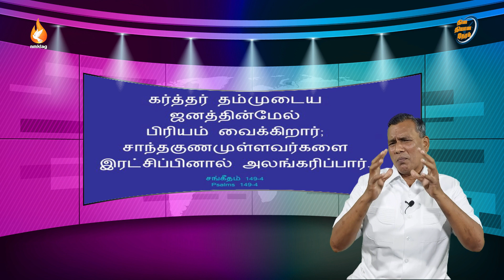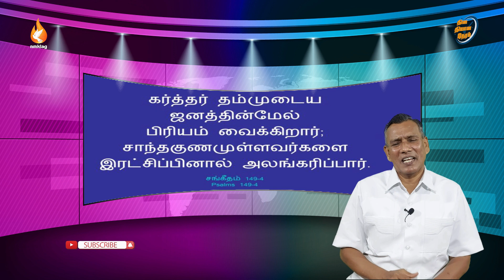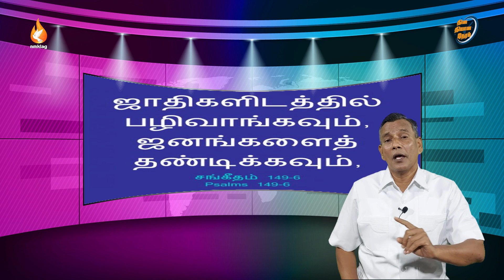சங்கீதம்149 || துதித்தால், இவைகள் கிடைக்கும்!!! || 11நவ21 || Day509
send your prayer requests to

~~~LockDownSundayServices~~~

Morning Service
1. 5.30am - 7.00am(Online)
2. 08.00am - 09.00am(Rainbow TV)

Evening Service
3. 6.00pm - 7.30pm(Online)

Church Location 💒
696-A Salem Road,near anbu nagar,
namakkal-637001